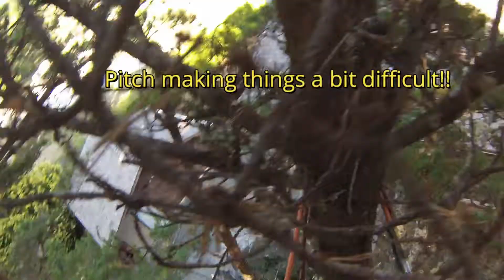PINE TRIMMIN!!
Pine leaning over house, They want it gone. Its a good size tree with lots of big limbs over the house.